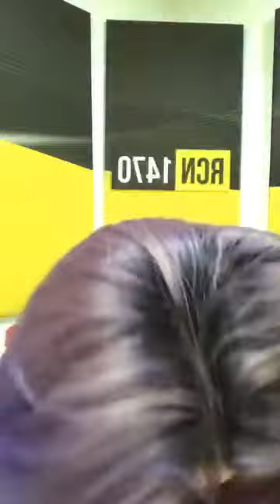Íntimamente con Robertha: Preguntas y Respuestas sobre Sexualidad